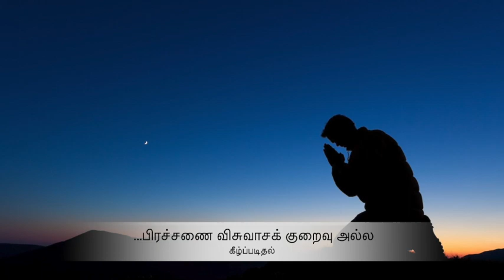லூக்கா 17: 7-10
சீடர்களுக்கு விசுவாசம் இருந்தது, ஆனால் அதை பயிற்சி செய்வதில்தான் அவர்களுக்கு பிரச்சணை இருந்தது.